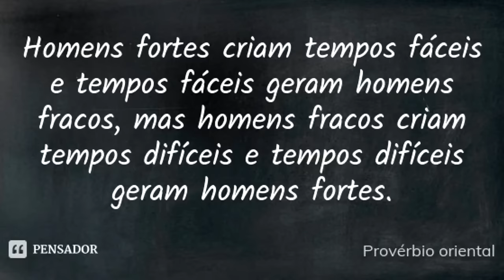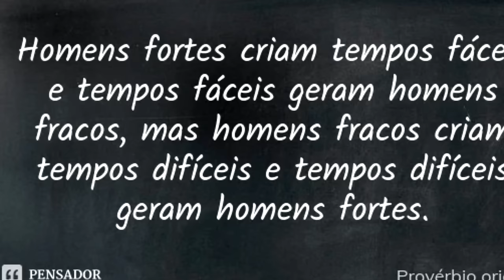Morte da DEMOCRACIA: a CRISE e a PERDA do PODER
Ajude o canal:

16vmNcrA4Mvf7CaRLirAmpnjz1ZH3bWNkQ (Bitcoin)
LSCnrubCVcpuLrGTTLMqpwRTXvYz7vMbbA (Litecoin)
0x28aec946919c70e5e25d7c6785ede7622278b463 (Ethereum)
nano_1s6i6xwujzqnmie8nc3x8rfumdnebpsd6h4cp9wgkcpk4eb1xn5u7n48ok5b (Nano)
0x1302536c28695e47aaedd020aaf39f500cf6c22f (BNB)